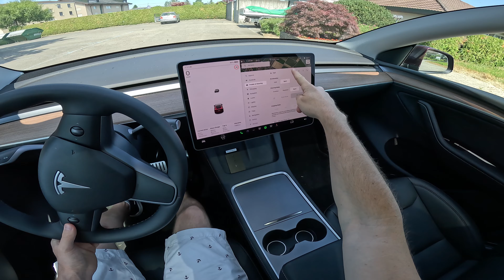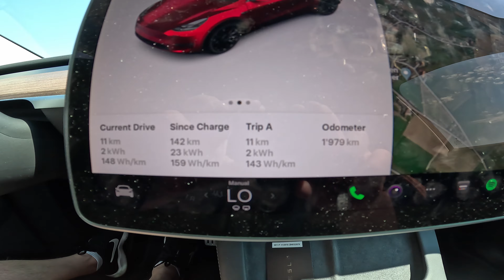Tesla Model Y Performance Midnight Cherry Red Test Drive POV 2023 (No Comment)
Experience the ultimate sensory journey with our mesmerizing test drive video featuring the breathtaking 2023 Tesla Model Y Performance in the stunning Midnight Cherry Red color. Get ready to embark on a tranquil adventure as you immerse yourself in the soothing ASMR-like ambiance of the natural soundscape, capturing the essence of both the car and the picturesque surroundings.

From the moment you step into the driver's seat, you'll be transported into a world of serene luxury and cutting-edge technology. As the video begins, take a deep breath and feel the anticipation building. The soft click of the door and the subtle hum of the electric motor bring a sense of excitement as you prepare to unleash the Model Y's exceptional power.

The camera seamlessly transitions into the captivating point-of-view (POV) perspective, offering a true-to-life experience of commanding this remarkable machine. As you accelerate, the subtle but distinct sound of the motor fills the cabin, providing a symphony of electrifying energy. With each passing second, the Model Y effortlessly glides through the winding roads, showcasing its impeccable handling and responsiveness.

While you navigate the scenic landscape, the natural soundscape takes center stage. The wind whispers through the windows, creating a harmonious symphony with the tires softly hugging the pavement. The rhythmic melody of birdsong fills the air, harmonizing with the gentle purr of the Model Y's electric powertrain. It's a captivating fusion of technology and nature, creating an audio experience like no other.

The Midnight Cherry Red exterior of the Model Y captivates both the eye and the imagination. Its lustrous finish reflects the surrounding scenery, harmonizing with the vibrant colors of the environment. The sunlight dances on the sleek curves of the car, accentuating its elegant design and turning heads wherever you go. With every passing mile, the Model Y embodies both sophistication and innovation, making a bold statement on the road.

As the journey continues, the video showcases the Model Y's advanced features and luxurious interior. Feel the comfort of the premium seating as you settle into the driver's position, surrounded by the finest materials and exquisite craftsmanship. The intuitive control panel and cutting-edge infotainment system provide seamless access to an array of features, keeping you connected and entertained throughout your drive.

With the Model Y's remarkable performance, you'll experience the thrill of acceleration and agility that defies expectations. The instant torque propels you forward, delivering a surge of exhilaration. Whether you're cruising on the open highway or navigating tight corners, the Model Y effortlessly responds to your every command, offering a dynamic driving experience like no other.

As the video nears its conclusion, take a moment to appreciate the Model Y's eco-friendly nature. With zero emissions, this all-electric SUV represents a sustainable future, where performance and responsible driving coexist harmoniously. As you bring the car to a graceful stop, basking in the serenity of the surroundings, it's a reminder that the Model Y is more than just a vehicle; it's a symbol of progress and innovation.

In this captivating test drive video, we invite you to join us on a journey of relaxation, excitement, and appreciation for the remarkable 2023 Tesla Model Y Performance. With its Midnight Cherry Red allure, electrifying power, and seamless integration with the natural world, the Model Y delivers a driving experience that transcends the ordinary. Sit back, relax, and let the soothing ASMR-like ambiance transport you into a state of pure automotive bliss.